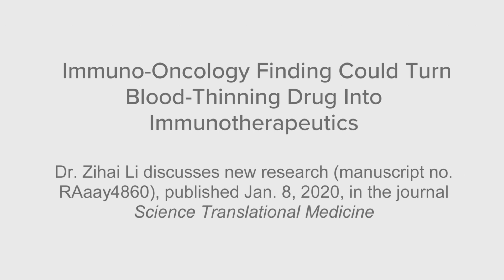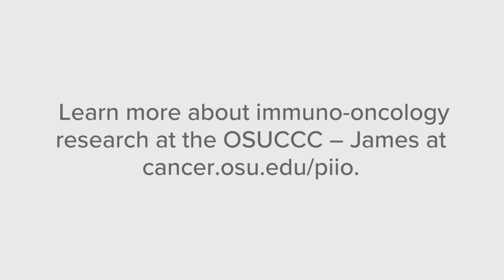Ohio State Study Reveals Drivers of Immune Evasion, Cancer Progression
Columbus, Ohio – A new study led by researchers at The Ohio State University Comprehensive Cancer Center –  Arthur G. James Cancer Hospital and Richard J. Solove Research Institute (OSUCCC – James) reveals how a clotting protein and blood platelets can promote cancer progression and suppress immune responses to cancer.

The findings show how thrombin, a clotting protein in the blood, causes blood platelets to release transforming growth factor-beta 1 (TGF-b1), which is known for promoting disease progression in breast, prostate, colorectal and other cancers, and for suppressing immune-system responses to cancer.

Additionally, TGF-b1 is a leading cause for the failure of immune therapies such as PD1 inhibitors in cancer patients. This study may offers a new explanation for what causes tumors to resist immune therapies and become sensitive to the therapeutic agents.

The researchers used animal models to show that inhibiting thrombin activity prevents the release of TGF-1b and makes tumors that were resistant to anti-PD-1 immunotherapy susceptible to these agents.

The findings are reported in the journal Science Translational Medicine.

“In this study, we describe a direct connection between thrombin and TGF-b1, a cytokine that promotes tumor progression and suppresses the ability of immune cells to attack the tumor,” says principal investigator Zihai Li, MD, PhD, a professor in the Division of Medical Oncology at Ohio State and the founding director of the Pelotonia Institute for Immuno-Oncology (PIIO) at the OSUCCC – James. Li also holds the Klotz Memorial Chair in Cancer Research at The Ohio State University College of Medicine

“We also show that systemically interfering with this mechanism prevents the release of TGF-1b and leads to changes in the tumor microenvironment that are favorable to anticancer immune responses,” says Li, who is a member of the OSUCCC – James Translational Therapeutics Program.

Li notes that cancer is similar to an unhealed wound that constantly activates the coagulation pathway and generates high concentrations of thrombin in and around a tumor. That, in turn, causes chronic platelet activation and release of TGF-1b.

“TGF plays important roles in cancer development,” Li says. “Specifically, TGF-b1 alters the tumor microenvironment in ways that protect cancer cells from attack by immune cells.”

Research has shown that inhibiting TGF-b1 enhances cancer immunotherapy, Li adds. “If we can effectively inhibit TGF-b1 maturation or function, it should open new avenues for cancer therapy.”

For this study, Li and his colleagues used blood samples from cancer patients, genetic analyses, cell lines and animal models to investigate the mechanism underlying the release of mature TGF-1b and the implications of blocking that release as a means of cancer immunotherapy.

Key findings include:
• Thrombin cleaves a molecule called GARP (glycoprotein A repetitions predominant) that is found on the surface of platelets;
• GARP cleavage leads to the release of mature TGF-1b from platelets;
• This cleavage is required to activate platelet TGF-b1;
• Blocking thrombin using the inhibitor dabigatran etexilate greatly altered the tumor microenvironment and increased the number and activity of tumor-infiltrating T cells, natural killer cells and neutrophils.

“Overall, our study reveals a mechanism of cancer immune evasion that involves thrombin-mediated GARP cleavage and the release of TGF-b1 by platelets,” Li says. “It also suggests that blocking GARP cleavage could be an effective therapeutic strategy for overcoming cancer’s resistance to immunotherapy.”

Funding for this study was provided by grants from the National Institutes of Health (AI077283, CA188419, CA213290, DK105033, and CA186866).

Other researchers involved in this study were Bill X. Wu, Brian Riesenberg, Anqi Li, David P. Carbone and Yiping Yang, The Ohio State University; Alessandra Metelli, Silvia Guglietta, Catherine Mills, Saleh Rachidi, Carsten Krieg, Mark P. Rubinstein, Shaoli Sun, Michael B. Lilly, Amy H. Wahlquist and  Bei Liu, Medical University of South Carolina; and John D. Huck, Daniel T. Gewirth and Hauptman Woodward, Medical Research Institute, Buffalo, NY.

To learn more about the Pelotonia Institute for Immuno-Oncology, visit cancer.osu.edu/piio.